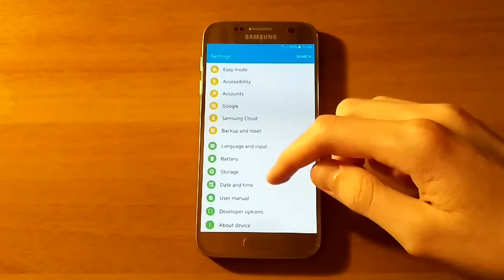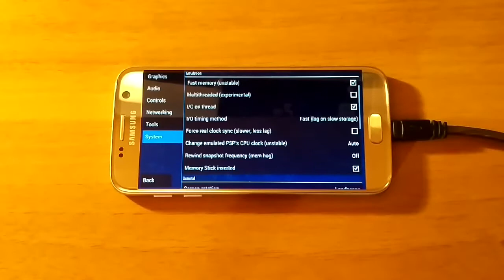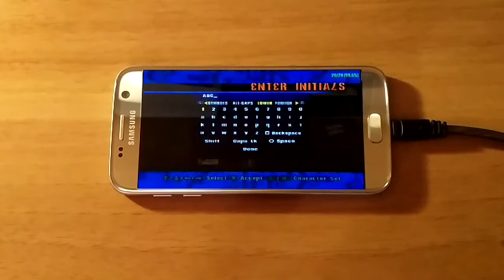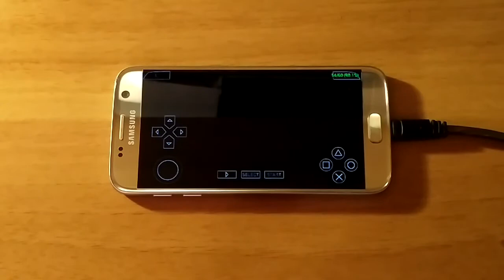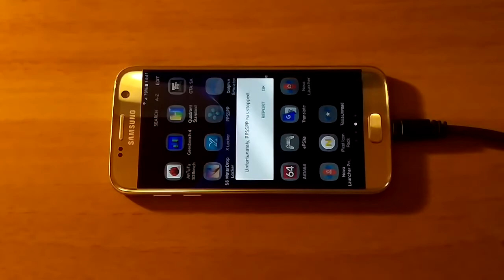Samsung Galaxy S7 (Exynos) - Tony Hawk's Underground 2 Remix - PPSSPP v1.3.0.1 - Test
Tony Hawk's Underground 2 Remix (PSP) test on Samsung Galaxy S7 (Exynos 8890 SoC) with Official Android 6.0.1 Marshmallow. To open this game I used PPSSPP v1.3.0.1 Emulator.